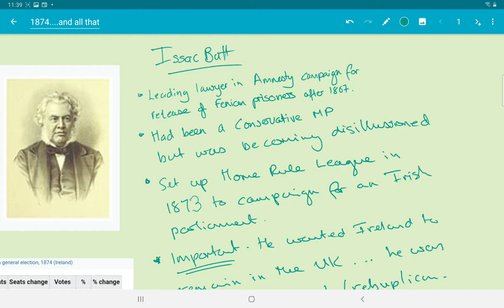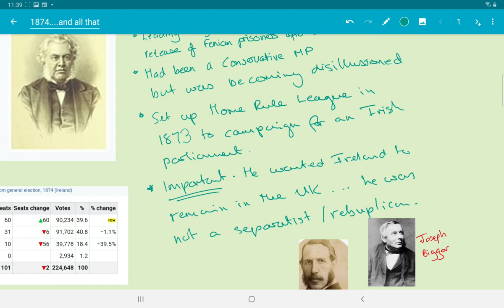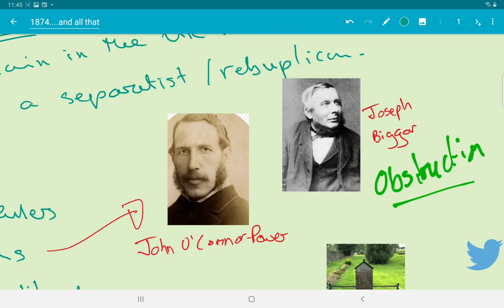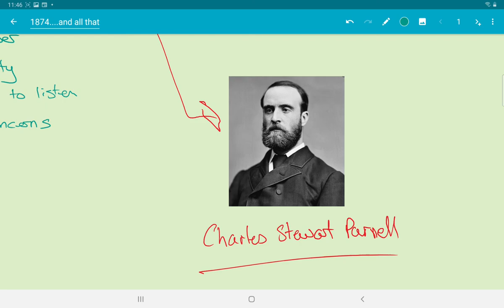Issac Butt & Home Rule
Summary of what you need to know about Issac Butt  and the Home Rule party which he led in Parliament from 1874 to 1880 we he was superceded by Charles Stewart Parnell.